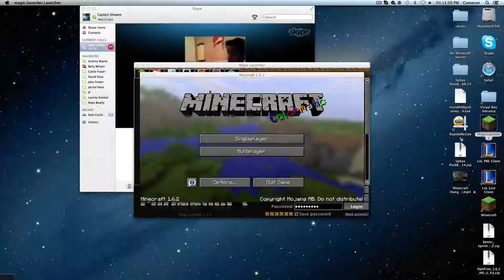Minecraft Mushroom Mix-Up With CaptainShowee and Seth!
Hey doods CaptainShowee here with Purpleto764 playing a mini-game called Mushroom Mix-Up! The IP is play.gameslabs.net